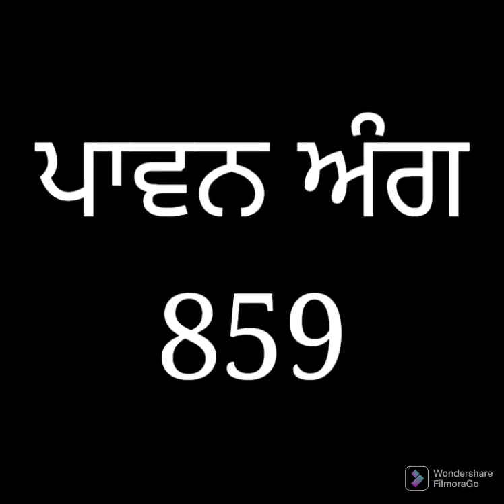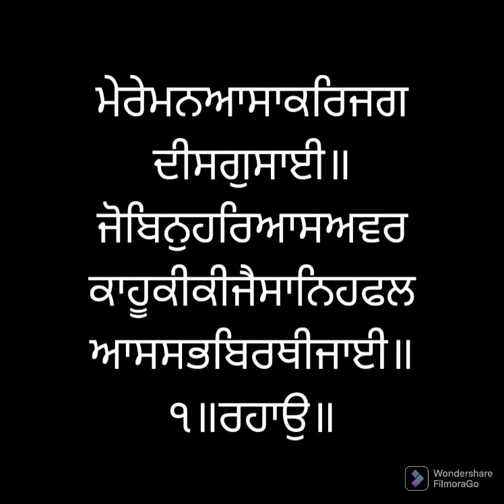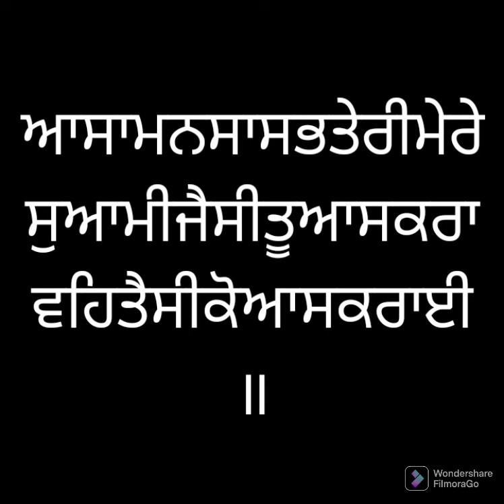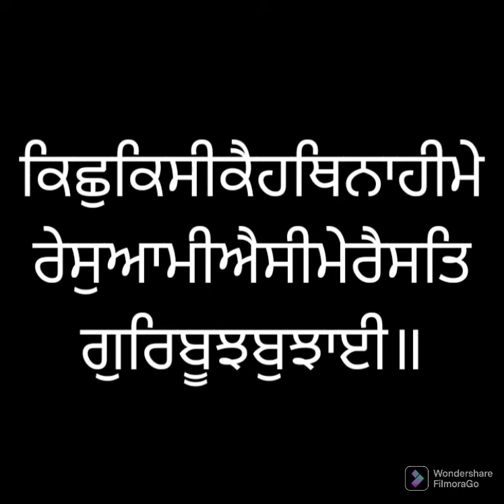ਸੰਥਿਆ ਸੇਵਾ ਅੰਗ ੮੫੯ ਸ੍ਰੀ ਗੁਰੂ ਗ੍ਰੰਥ ਸਾਹਿਬ ਜੀ ਲੜੀਵਾਰ Santhea Seva Ang 859 SRI GURU GRANTH SAHIB JI